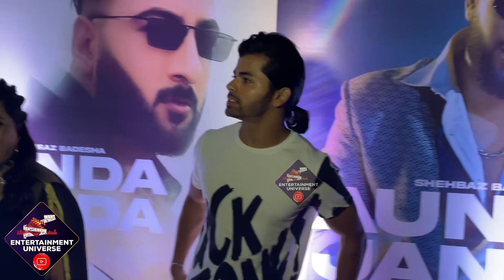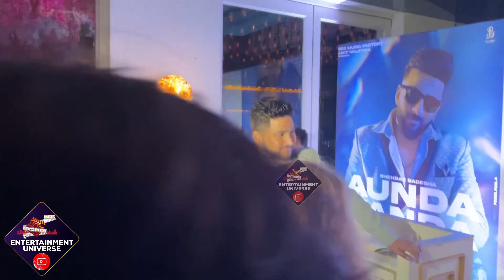Siddharth Nigam With his Mother at Shehbaaz Gill Song Launch | Siddharth with Shehnaaz Gill